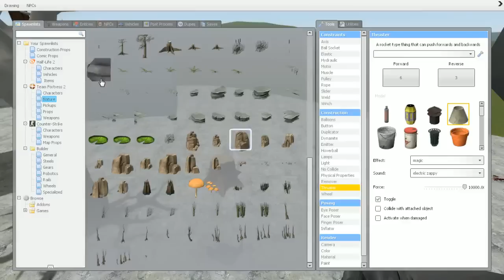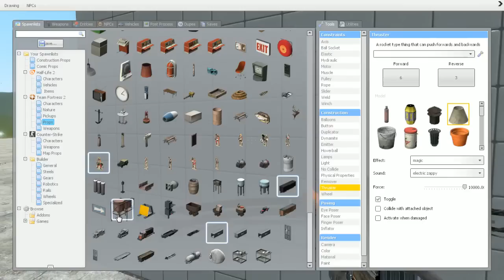Pass The Controller Please Charity Stream - Garry's Mod Stream - January 18th 2013 Part 2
Remember, every Friday from 5 till 7 PM EST!